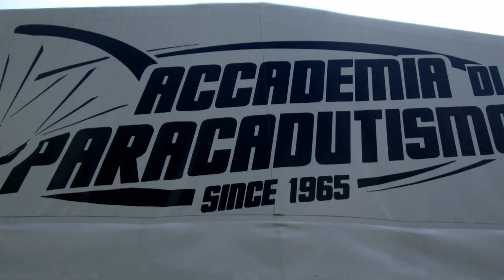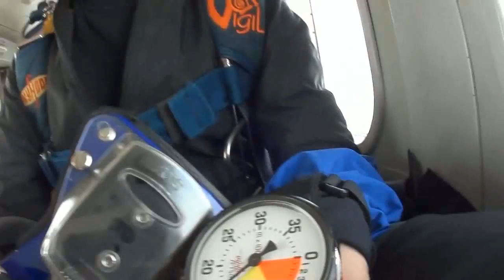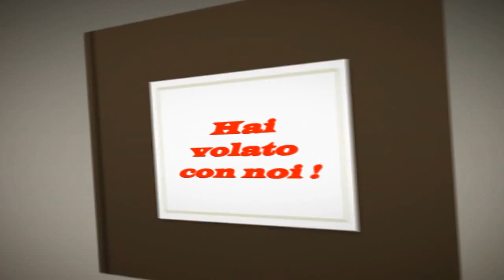Tandem Adele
Skydive salto in tandem a Casale Monferrato in Areadelta47